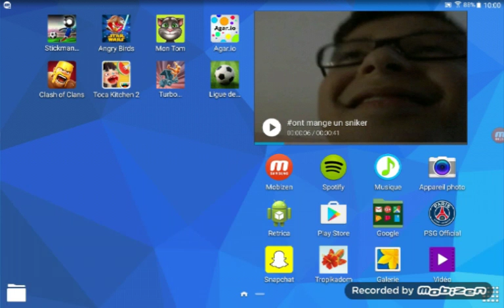Vidéo pas comme les autres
Salut cet vidéo et un peu différente des autres

Bientôt les 20 abos merci à tous